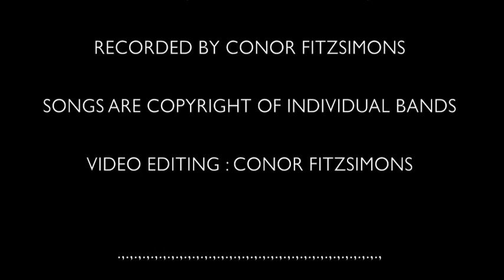The Frank Kearns Rockschool Halloween Camp Showcase :Minstry of Death